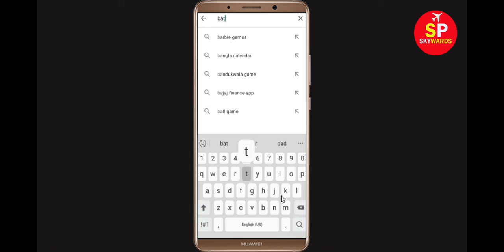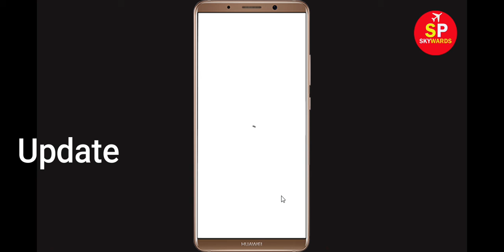Fix "Battlelands Royale" App Keeps Crashing Problem Android - Battlelands Royale App Crash Issue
Fix "Battlelands Royale" App Keeps Crashing Problem Android & Ios - Battlelands Royale App Crash Issue

In this Battlelands Royale Video Tutorial, i will show you how to fix How To Fix Battlelands Royale App Keeps Crashing Problem Android & Ios Mobile Phone - Battlelands Royale App Crash Issue. If you are facing same problem in your android mobile phone then it will help you to get rid of this issue.